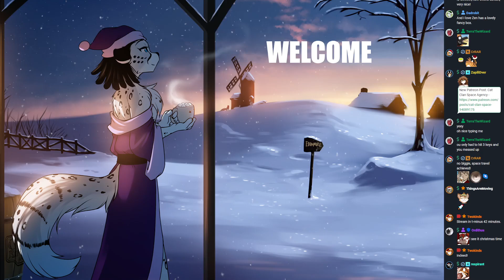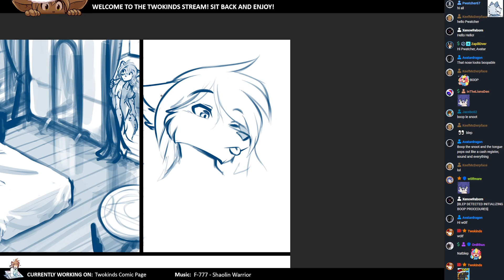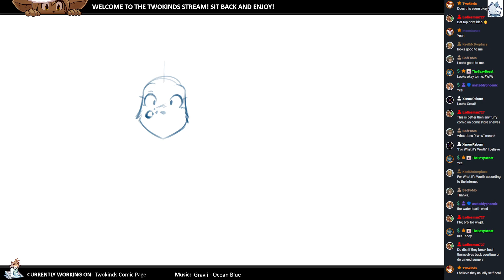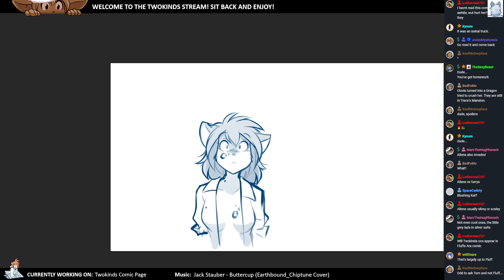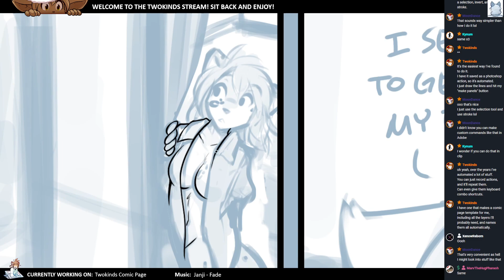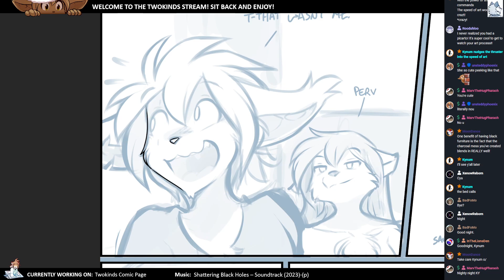Twokinds 2023.12.06 Page Stream x20